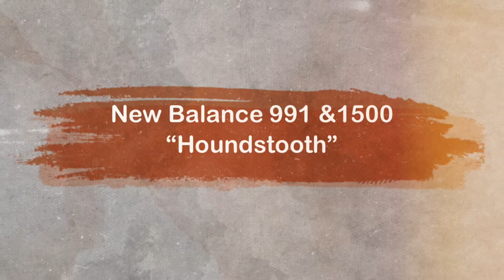HOUNDSTOOTH New Balance 991 & 1500 DETAILED LOOK and Release Update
New Balance 1500 “Houndstooth”
Release Date: 2021
Retail: $220